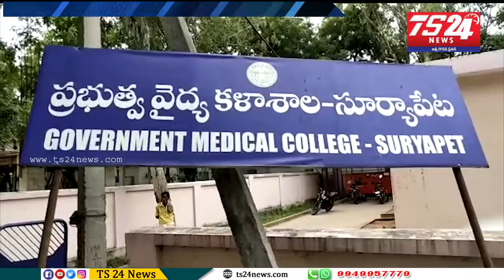రాష్ట్ర వ్యాప్తంగా విష జ్వరాలు విజృంభిచడంతో ఇపుడు రాష్ట్రమంతా వణుకుతోంది .